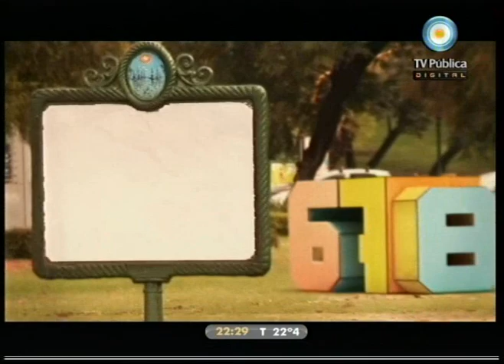678 20-10-10 (4 de 4)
El asesinato de Mariano Ferreyra, ¿la operación que costó la vida de Mariano Ferreyra?; "Lo que nadie pregunta": las interferencias a 678; Tecnópolis, el tránsito y el casamiento de Macri; "La radio ataca": la diva, el living y el pasado. Con el actor Lorenzo Quinteros, el Secretario de Cultura de la Nación Jorge Coscia, el Secretario General de la Presidencia de la Nación Oscar Parrilli y el Titular de la Unidad Bicentenario Javier Grosman como invitados.